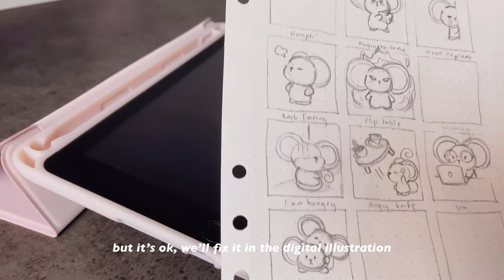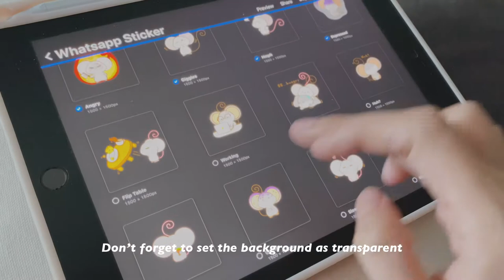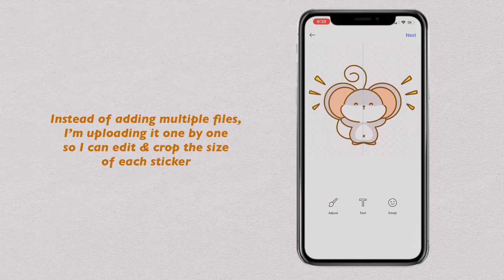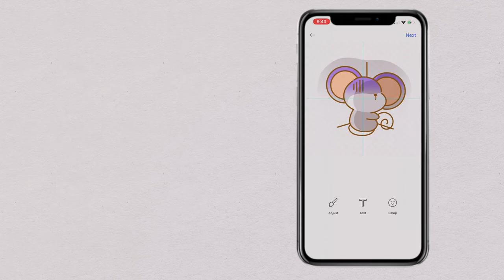🤍 Studio Vlog 03 🤍 How I Make Whatsapp Stickers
This has always been on my bucket list, to create my own Whatsapp stickers!

In this video I'll be sharing how I create the stickers from start to finish.

Thank you very much for taking the time to watch my video.

Video editing software : VLLO